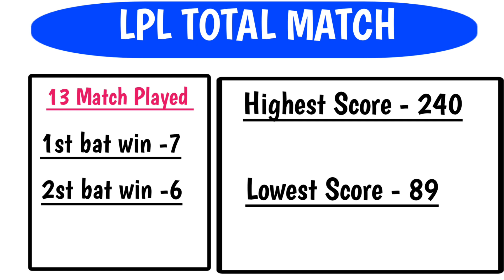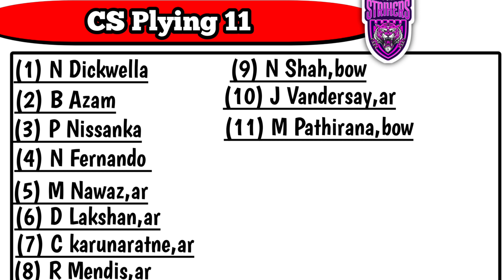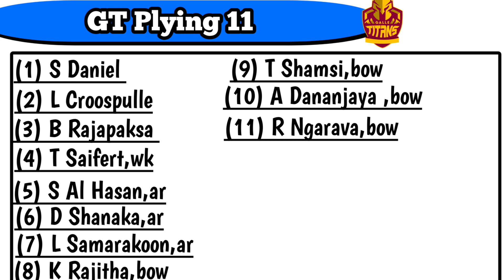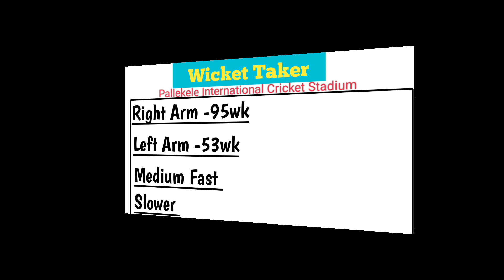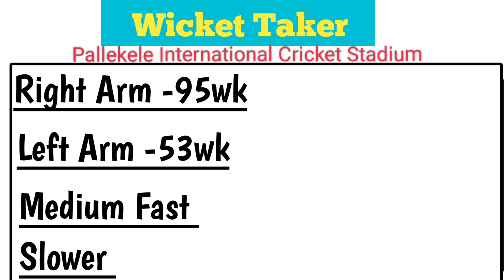CS vs GT Dream11 Team Prediction Today || CS vs GT Grand League Tips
CS vs GT Dream11 Team Prediction Today
CS vs GT Dream11 Team
CS vs GT Grand League Tips

Hello dosto aap logo ka swagat hai aap ka apna YouTube channel Fantasy World me.

Here I am solving these topics in this video:-

CS vs GT Dream11 Team Prediction,
CS vs GT GL Team Today,
Colombo Strikes vs Galle Titans Dream11 Team Today Match,
CS vs GT,
CS vs GT GL Pick Player,
CS vs GT GL Team Today Match,
CS vs GT SL Team,
CS vs GT SL CVC Selection Today Match,
GT vs CS,
GT vs CS dream11 team,
GT vs CS grand League Winning Tips,
GT vs CS Grand League Tips and Tricks Today Match,
IPL 2023,
The Hundred 2023,
The Hundred-W 2023
Lanka Premier League T20 2023,
Grand League Winning Team Today Match,
Small League Winning Team Today Match,
Small League Pick Player Today,
CS vs GT Plying 11 Today Match,
CS vs GT C & VC in Grand League,
CS vs GT Choose Captain and Voice Captain in Grand League,
CS vs GT h2h,
CS vs GT Head to Head T20,
CS vs GT Grand League Team Today Match,
CS vs GT Winning Tips in Dream11 Team,
GT vs CS Winning Tips and Tricks in Dream11 Team,
Dream11 Team Prediction Today,
CS vs GT T20 LPL,
T20 LPL 2023,
LPL T20,
IND vs WI T20,
CS vs GT Pitch Report Today Match,
Pallekele International Cricket Stadium Kandy,
CS vs GT Dream11 Team Today,
CS vs GT Dream11 Team Analysis Today,
CS vs GT Live Match LPL T20,
GT vs CS Grand League Team,
GT vs CS Small League Winning Team,
GT vs CS Highlights T20 LPL,
CS vs GT Dream11 Team Today Match,

👉Here Some Queries covered in this video:-

How to Select Captain and Voice Captain in Grand League,
How to Create Dream11 Team Today Match,
How to Select Grand League Player in Dream11 Team,
How to Win Small League Team Today,
How to win gl team today,
How to win sl team today match,
how to select pleyer in small league,
dream11 Team,
Dream11 Team Prediction Today Match,
How to Crack Mega Grand League in Dream11 Team Today,
How to Crack Mega Grand League Today,
How to win 2 Crore in dream11,
Pitch Report,
How to Select C and VC in Grand League,
How to Select C and VC in Small League,
Grand League Winning Tips and Tricks Today Match,
Grand League Jitne Ka Logical Video,
Small League Winning Tips and Tricks,
Small League Pick Player Today Today,
Fantasy World,
Grand League Pick Player Today Match,
Head to Head T20 LPL
GL Team kaise banaye,
GL Pick Player,
Captain and voice captain kaise choose kare,
Viral video in dream11 Prediction Today,
Dream11 Team Prediction viral in YouTube,
Grand League Winning Team Today Match in LPL

This video involves full analysis of grand league Wining tips in dream11 in this video also include sl league,pich report, player Analysis,c vc selection fantasy cricket tips fantasy cricket is purely legal in India,

👉This game involves an element of financial risk and may be addictive, Please Play it responsibility and at your own risk.

👉 Fantasy World YouTube channel do not promote any gambling app and not liable for any profit or loss which may arise from this app, The relevant law in India is absolutely clear that, unlike games of "chance" game which substantially require a player to apply his skill are absolutely legal,All games hosted by are carefully designed and the jurisdiction of prize winners is strictly monitored to insure legal compliance with relevant laws currently in force in India.If you are accessing this site from Andhra Pradesh,Aasam,Orissa, Telangana, Sikkim or Nagaland we hope you will enjoy our practice contests.However, the law in these six states is unclear on playing games of skill for cash prizes, Thanks